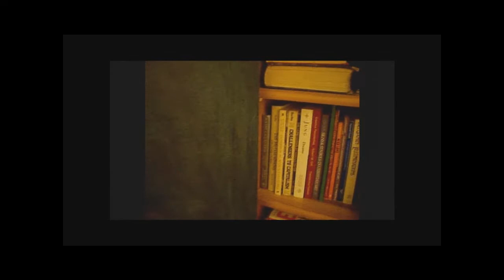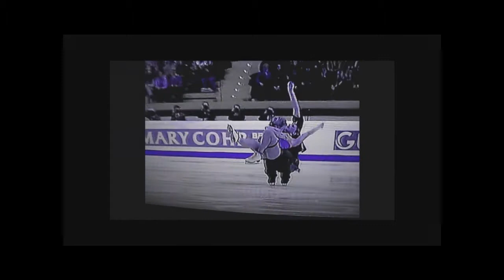The Color of The Winner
The video represents some scene from the Olympic games of Vancouver, Canada 2010, some Art works of the artist - Tasos K. - paintings, sculptures and drawing with a music and song " The Winner Takes it All "  by the famous classical Rock group  ABBA...
 Created by Tasos K.